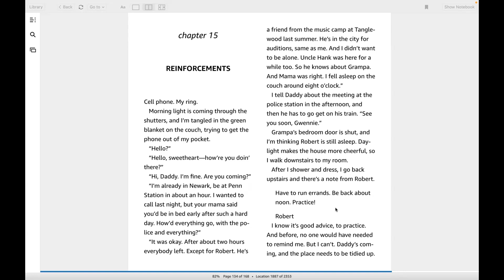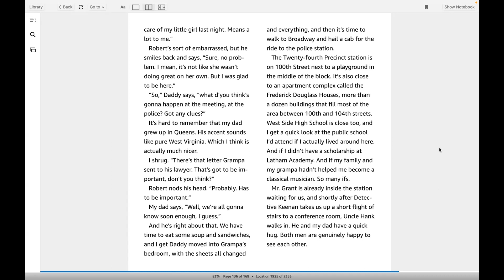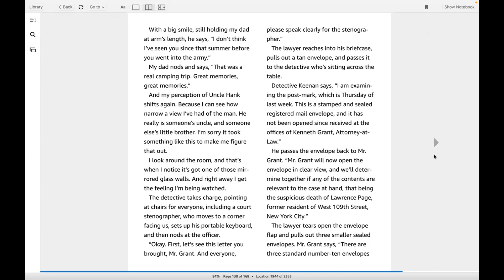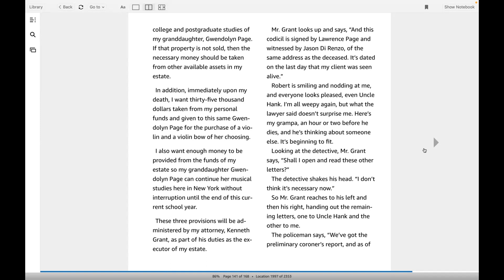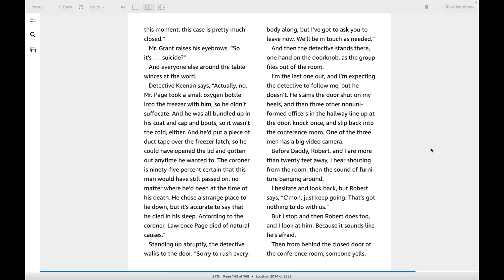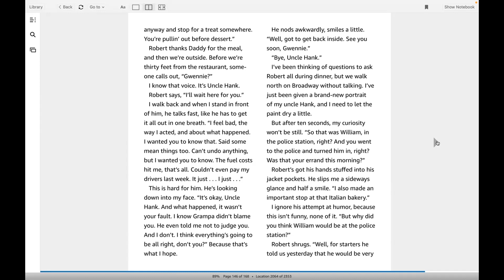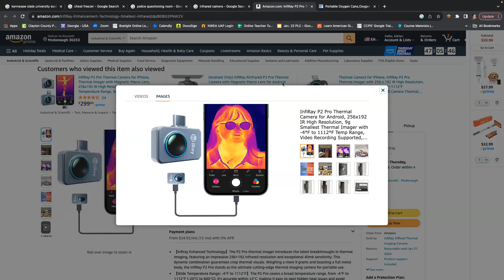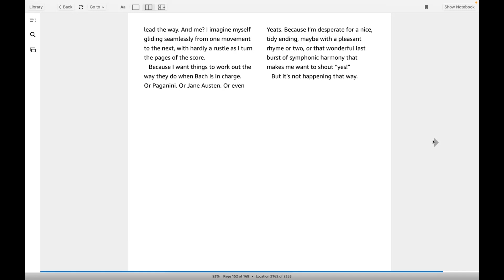Things Hoped For Chapters 15 & 16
Adult ESL Book Club; Things Hoped For Chapters 15 & 16